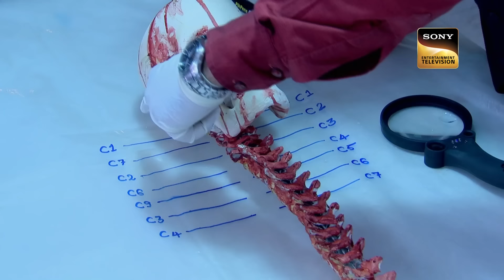Daya Special | एक 'Dog' के सहारे इस Case को कैसे Crack करेंगे Inspector Daya? | CID | 27 May 2023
Dr. Tarika receives a DVD which is for Dr. Salukhe. On the other hand in a museum a mommy is brought but when that is opened a skeleton in blood is found. Team CID is called. Dr Salukhe tells that the skeleton is an assembled one and it belongs to three diff humans and a dog. Team CID is in search of the Dog owner. How will Team CID crack the case?

Daya Special | à¤  à¤• Dog à¤•à¥‡ à¤¸à¤¹à¤¾à¤°à¥‡ à¤‡à¤¸ Case à¤•à¥‹ à¤•à¥ˆà¤¸à¥‡ Crack à¤•à¤°à¥‡à¤‚à¤—à¥‡ Inspector Daya? | CID | 27 May 2023